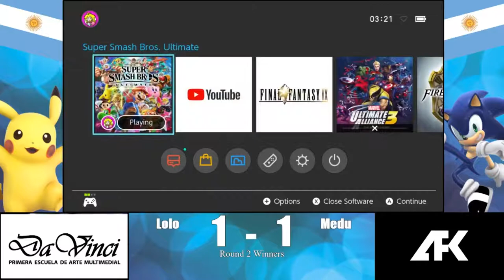Lolo (Pikachu) Vs Medu (Sonic) (Winners Round 2) | BIT BANG ULTIMATE